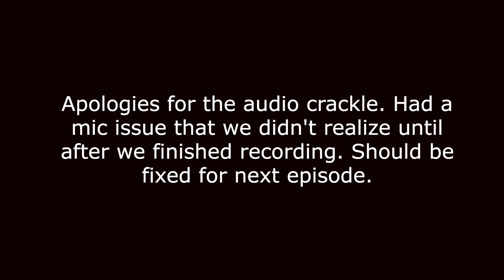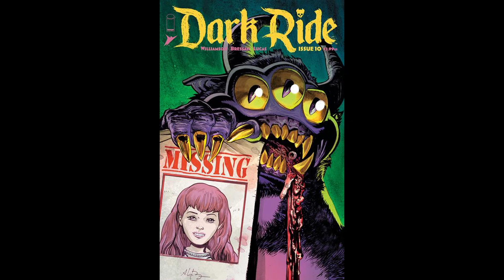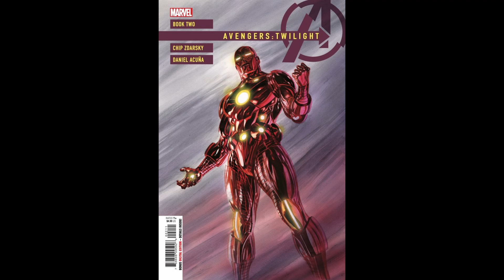The Titans Beast World Finale and the Evolution of the DC Universe!! EMC Reloaded Episode 32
This week we talk about the finale to the latest DC event, Titans Beast World, and how that issue is set to shape the DC universe going forward! We also talk about new issues of Avengers Twilight, w0rldtr33, The Incredible Hulk, and Duke. Apologies for the audio crackle, had a mic issue that we didn't realize until after we finished recording. It gets a bit better as the episode goes on and it should be fixed by next episode. Thanks for listening!

Intro/Suicide Squad Kill the Justice League Discussion-0:00
Titans Beast World 6-8:16
Edenwood 4-20:52
Duke 2-24:44
Batman Off-World-28:39
w0rldtr33 7-33:11
Dark Ride 10-38:13
Spine-Tingling Spider-Man 4-42:24
Moon Man 1-47:03
Incredible Hulk 8-52:20
Avengers Twilight 2-59:43
Outro-1:04:22